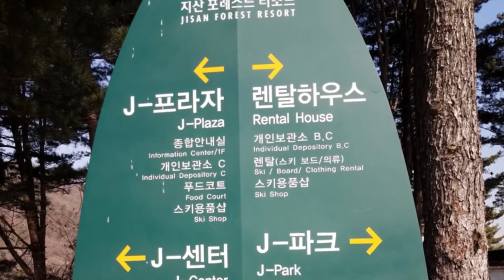JISAN FOREST Corea Del Sur | SNOWBOARD | ARMAS TE LLEVA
Nos fuimos a hacer un poco de snowboard en una bonita estación de ski en Jisan Corea del Sur. Los amantes de este atractivo deporte extremo  abarrotan las estaciones cada temporada de invierno.